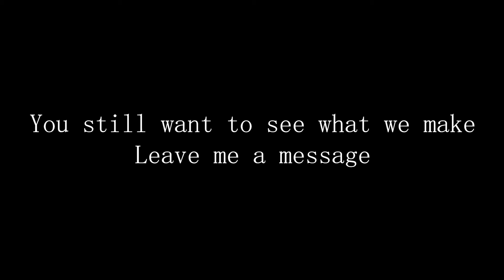Laser DIY cutting, making small gifts for family, laser engraving, creative gifts, gift making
Make daily gifts for children and family
Friends can tell me what you want to see in the comment section